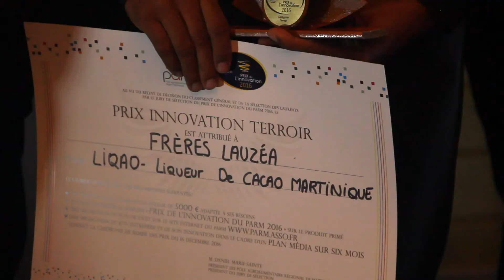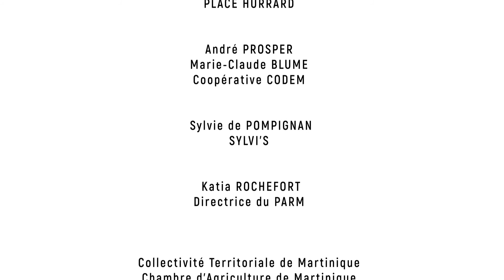Soirée de remise des Prix de l'Innovation du PARM - décembre 2016